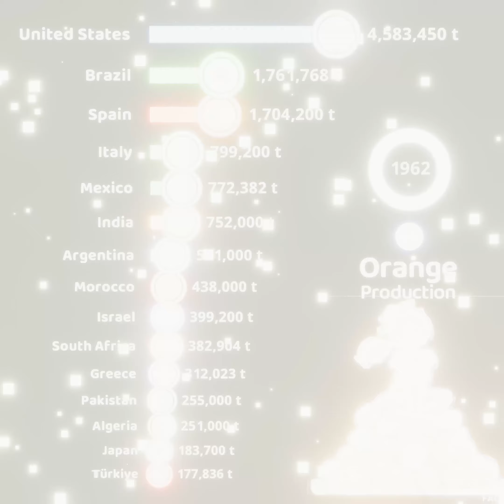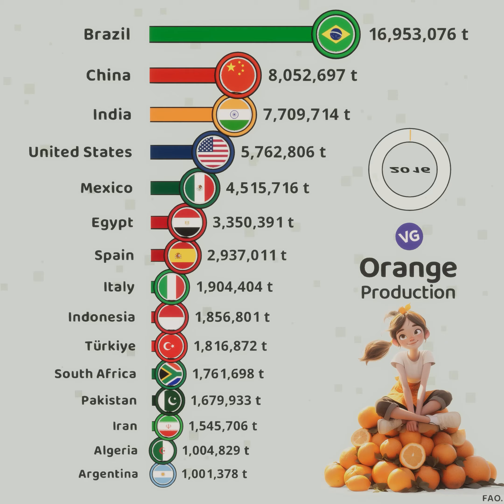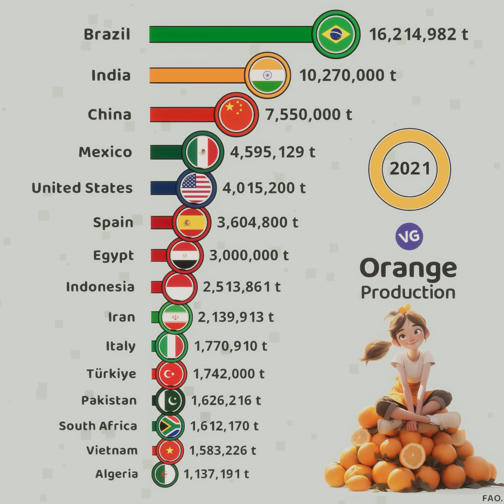The Largest Orange Producers in the World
FAO.